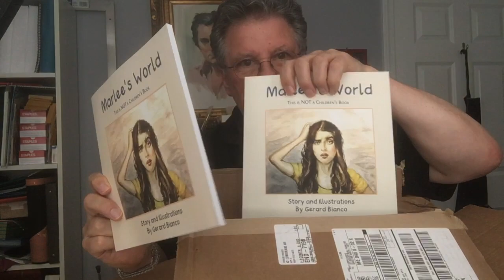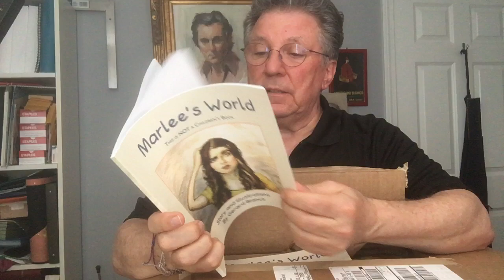"Marlee's World" is Born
Marlee's World in paperback has arrived! Join Gerard Bianco, author and illustrator as he opens up the box to unveil Marlee to the world for the first time. It's an exciting moment in the life of an author. Baby is born.

About the book:
“It was October in Maine and on the morning of the big vacation a brisk wind blew down from Canada, and an ominous gray sky foreshadowed the bitter season soon to arrive.”

And so, Marlee’s World begins amid the prophecy of turbulence as Marlee, her ill-tempered husband, and another couple start out on a week-long road trip that they hoped would bring fun and enjoyment. It doesn't turn out that way.

Marlee’s World is a world where inanimate objects talk, people appear as mood rings, and everyday life grows more and more complicated. Sprinkled amongst the clamor are scenes that will tickle your funny bone, bring you to tears, and surprise you when you least expect it.

Thirteen imaginative watercolor illustrations created by the author will delight the child within and help you to see the world as Marlee sees it.

Welcome to Marlee’s World.